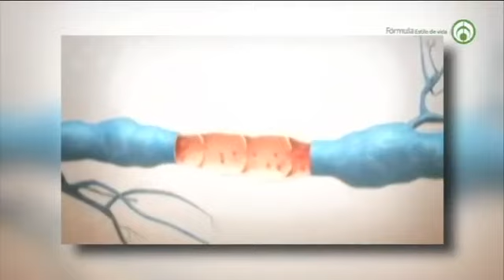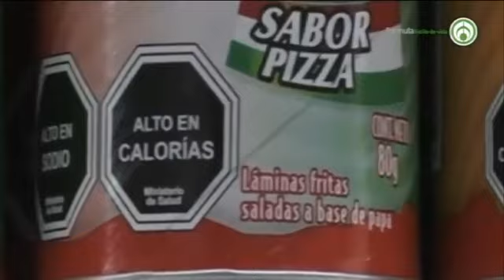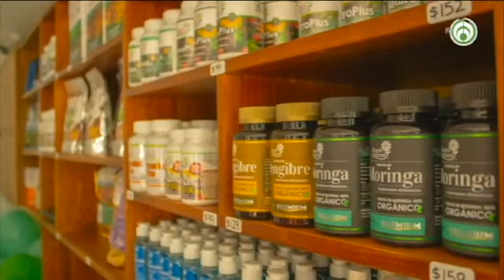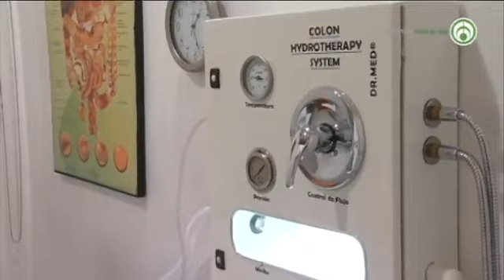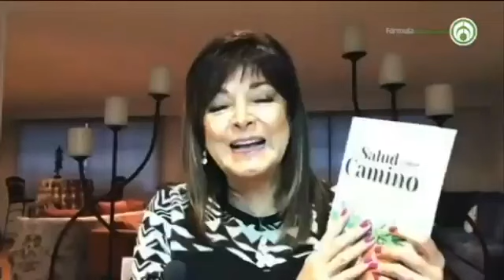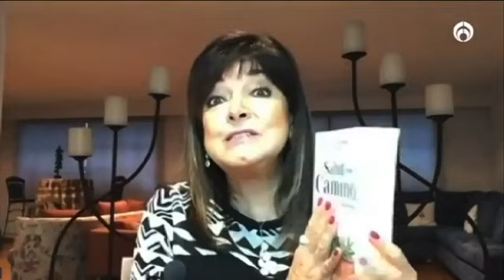Venas Varicosas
Un problema muy común en el mundo es el padecimiento de las venas varicosas, una de sus principales razones por las que surge de debe a que nuestro organismo está muy intoxicado y la sangre con exceso de desechos metabólicos que no se eliminan adecuadamente obtiene una densidad inadecuada lo que no le permite circular adecuadamente haciendo que las venas se deformen. Algunos de los más importantes pasos para su tratamiento son:

-Eliminar comida chatarra, grasas saturadas.
-Realizar ejercicio.
-Consumir vitaminas C y E diariamente.
-En la herbolaria consumir: Castaño de Indias, Ginkgo Biloba y Hierba del Sapo.
-Tomar suficiente agua.
-Aplicar crema Revitalizante para piernas.

Crestomatía, Grupo Fórmula. Este audio es una obra original del Grupo Fórmula, extracción del programa de Janett Arceo y La Mujer Actual. Publicado el día Domingo 20/02/2022. Las opiniones y promociones vertidas en este programa son responsabilidad de quien las dice. Foto de Freepik.